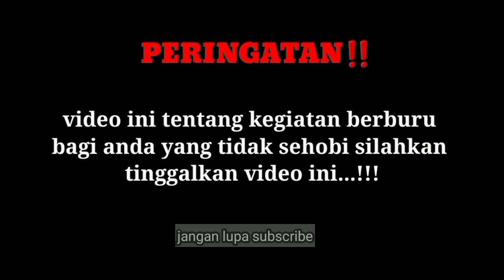BERBURU AYAM HUTAN#PART 9|| BERBURU AYAM HUTAN DIPAGI HARI HASIL NYA WAHH‼️.......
Oke kawan kali ini saya berburu lagi ayam hutan dipagi hari..
Sesuai dengan video ini kalau rezeki mah gak kemana2 yakk

Terima kasih😊
SALAM SATU LARAS KAWAN
TASPLOKKKKK

yudha hunter uye